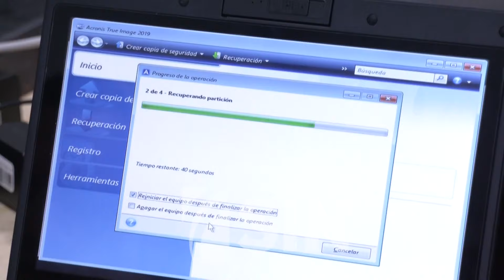Junta Central comienza la clonación de equipos y elaboración de valijas de material electoral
A ritmo acelerado comienzan a empacar las valijas que van a los 35 países donde los dominicanos que viven en el exterior podrán ejercer su derecho al voto.

Boletas, urnas, pódium y materiales gastables forman parte del kit de las elecciones congresuales y presidenciales.